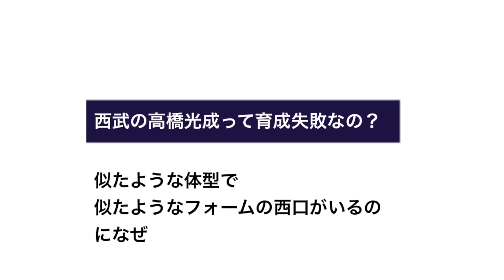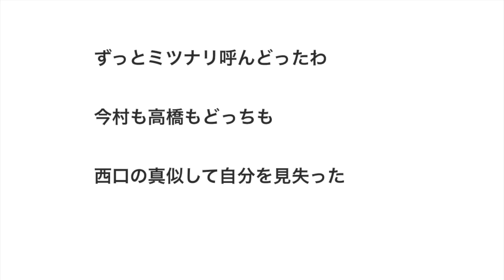西武の高橋光成って育成失敗なの？ 【野球】西武ライオンズ